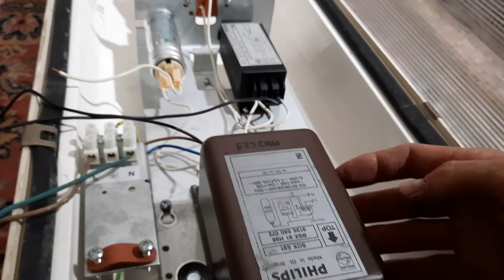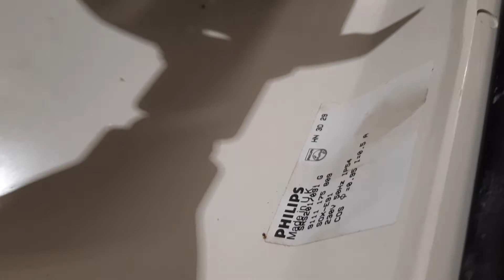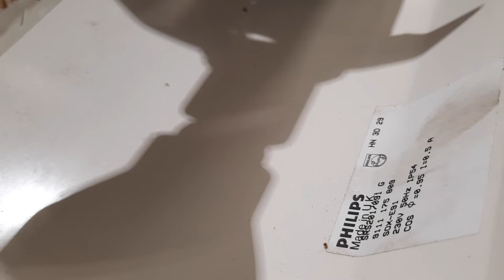Philips SRS 201 / Large version / SOX-E 91w / 1994 / Partie 1 / 2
Aujourd'hui, dans cette vidéo je vais vous présenter mon 1er vrai luminaire d'éclairage public en sodium basse pression ^^